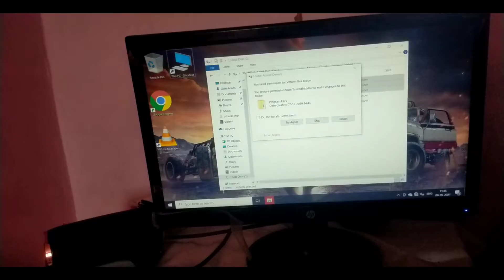What A Boring Lockdown 😴 || Ek Boring Ldke Ki Kahani 😅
If You any work for editing so i can do it so send your pic video and many more  free of cost editing iff you like my editing so you can send some money okiw